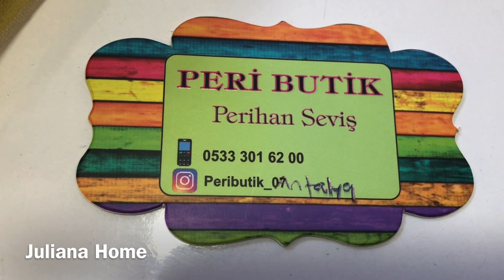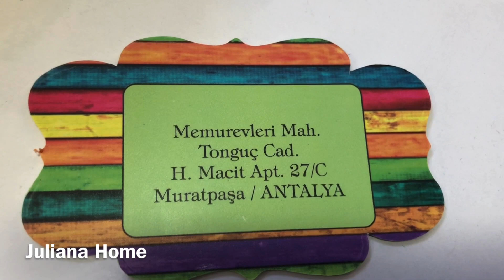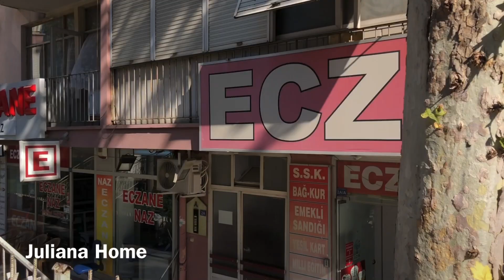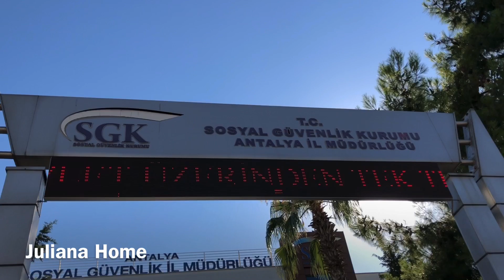Я ОПЯТЬ В БОЛЬНИЦЕ🌴ЛЕТНИЕ ПЛАТЬЯ🌴ОБЯЗАТЕЛЬНАЯ АКТИВАЦИЯ🌴АНТАЛЬЯ/ТУРЦИЯ🌴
Привет! Добро пожаловать на мой канал, где я рассказываю об отдыхе, жизни и работе в Анталии. Меня зовут Юля.
МОЙ ВТОРОЙ КАНАЛ НА ЮТУБЕ: "УКРАЇНОЧКА У ТУРЕЧЧИНІ". Буду Вас рада видеть и там!